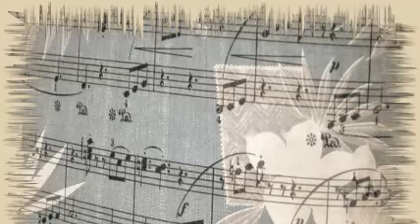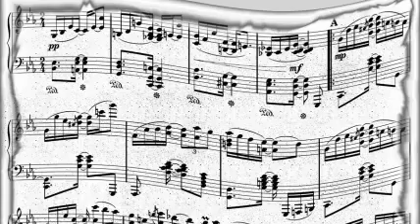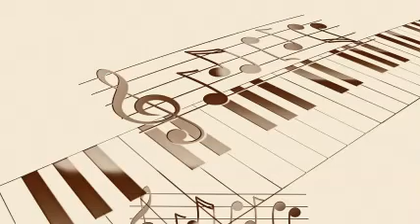Paul Robeson - Deep River